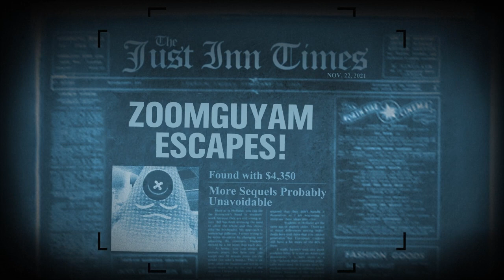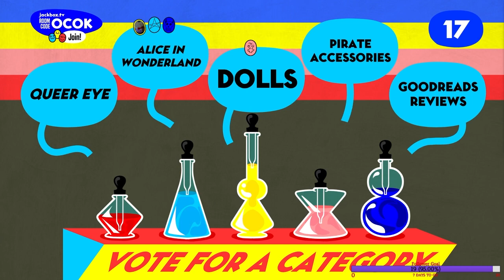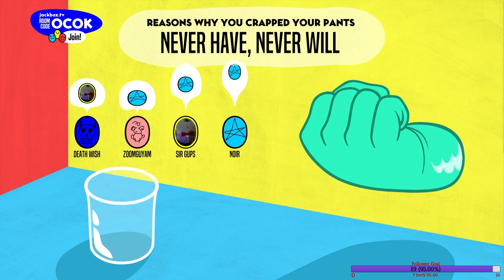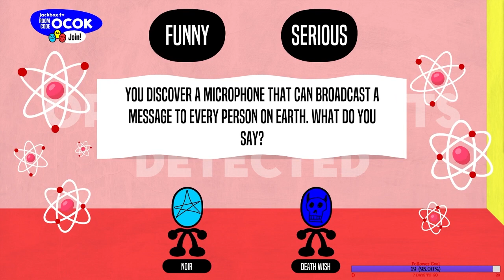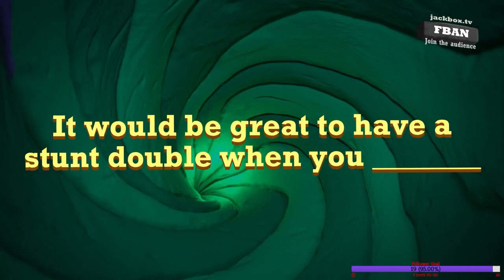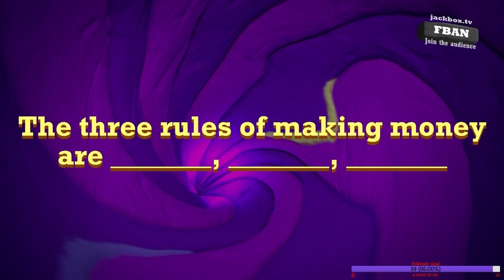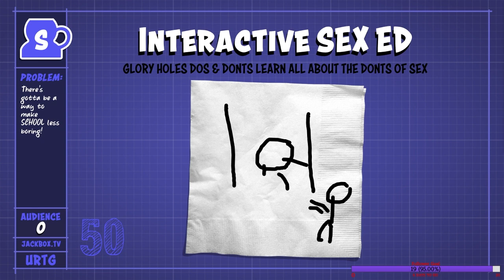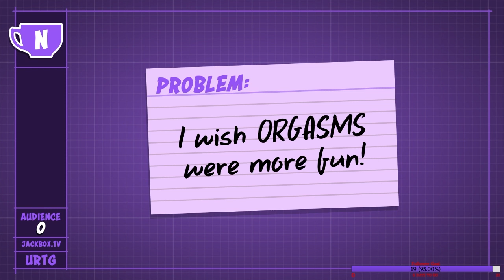Drunk with Friends :Jackbox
I played Jackbox with a few of my friends while we were drinking. it lead to a bunch of interesting answers that had us all laughing, and a little concerned.

xxdeathwishxx212 Twitch I stream on twitch every Tuesday and Saturday